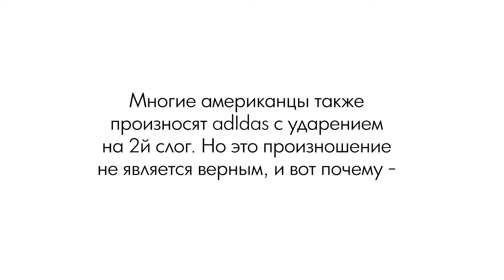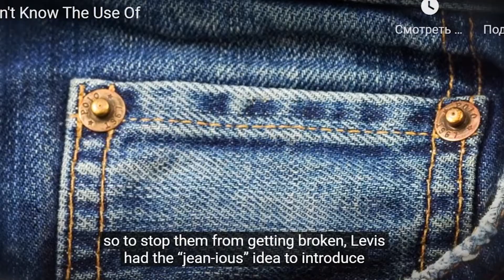НАЗВАНИЯ БРЕНДОВ ПО-АНГЛИЙСКИ | IKEA NIKE LEVIS ADOBE MERCEDES BMW NESTLE ASOS ADIDAS NIVEA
УЗНАЕМ про НАЗВАНИЯ самых популярных БРЕНДОВ и ПРОИЗНОСИМ их ПРАВИЛЬНО

Hey there!
Меня зовут Анна Черепанова и я опытный учитель английского! Имею множество довольных учеников, диплом Московского Педагогического Государственного Университета, международный сертификат TESOL с правом преподавания английского языка в любой стране.

Рассказываю обо всем, что касается языка, его особенностей, особенностей преподавания и изучения.